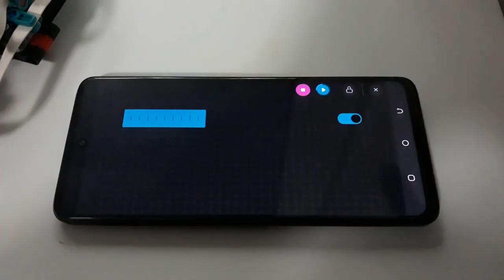LEGO® Technic™ MOC, Automatic Pneumatic Switch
LEGO® only produces manual pneumatic switches. I wanted to build an automatic alternate based on the manual version.

Note that I could have made this easier by simply connecting the motor axis directly to the switch axis. I didn't think about it at first, and then decided not to change anything, as the first solution is prettier in my opinion.

Chapters:

- 0:00 Beginning
- 0:29 Inner structure
- 0:45 Interface and program